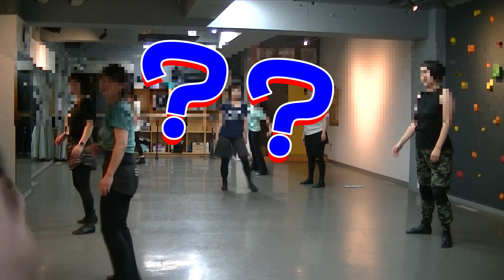【難しい振付 踊り切れるか？！】DABOの踊る仲間たち！ときどきT隊長ーダンススタジオ@danceartbox 96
慌ただしい夏も過ぎ、少し秋の風を感じられるようになった今日この頃🍁(まだ暑いけど😭)@danceartbox のT隊長のクラスでは新たなダンスの振付が始まっていました！

シンプルな動きこそ難しいとはこういうことか。と思い知らされる瞬間も😅苦戦しているフロアワークが入る振付に一生懸命立ち向かう仲間たちだが、そこはやっぱりT隊長のクラス！色々と面白映像を残してくれました🤣🤣

さぁ今回は何をやらかした？！笑

動画の終盤には生徒さんのダンスシーンもありますので、ぜひ最後までお楽しみ下さい☆

【目次】
00:00 オープニング
00:19 本編
4:06 Let's DANCE！

もしくはDANCE ART BOXで検索♪